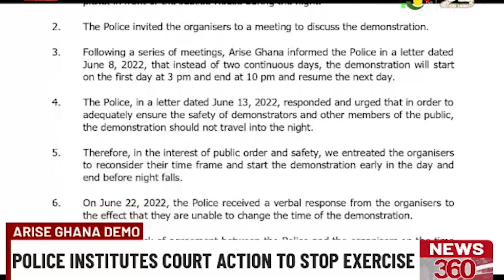Arise Ghana Demo: Police Institutes Court Action To Stop Exercise